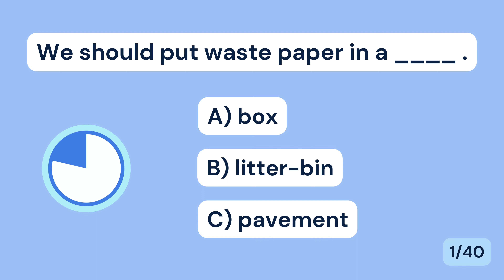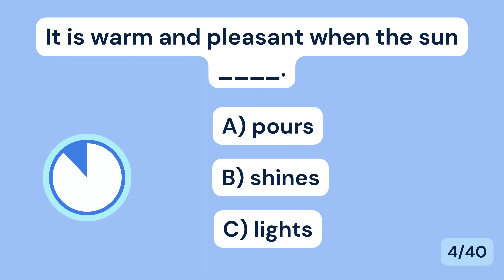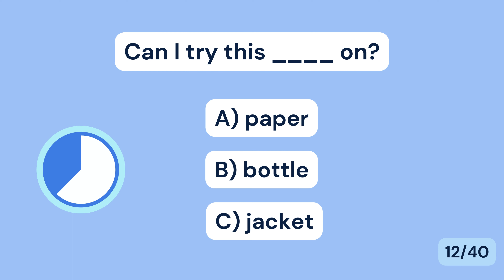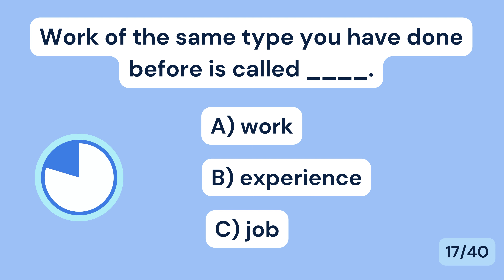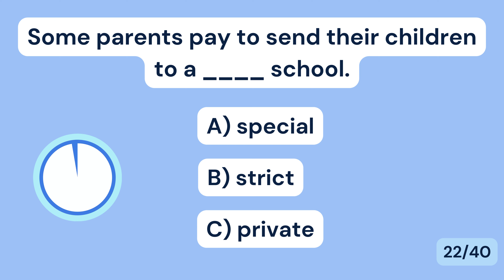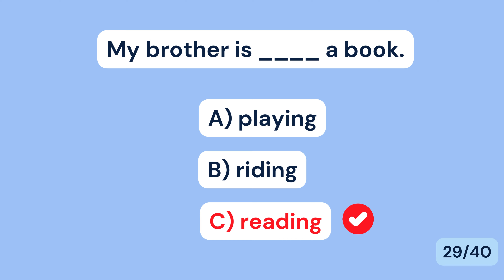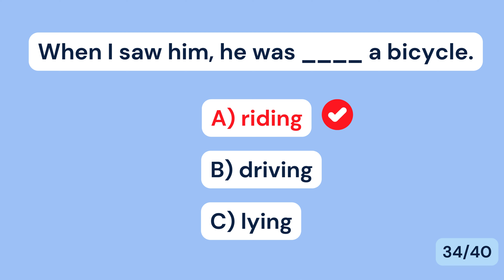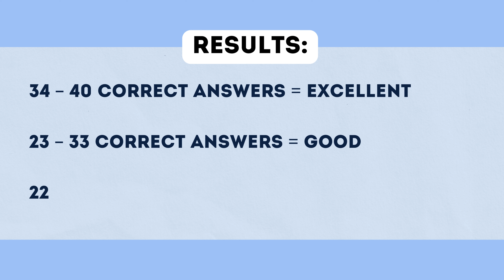English Vocabulary Quiz for Beginner Level (A1-A2) | 40 Questions (Part 3)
Hi Guys! 👋 In today's quiz, you have 40 questions to attempt. You have 10 seconds to answer each question, but you can pause the video if you need more time. Don't forget to post your scores in the comment section. Wish you the best of luck!